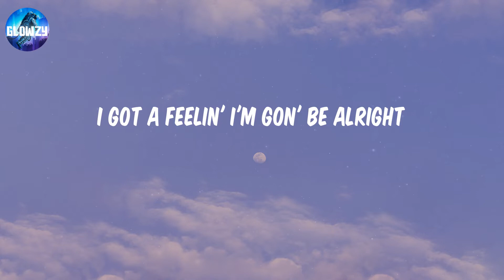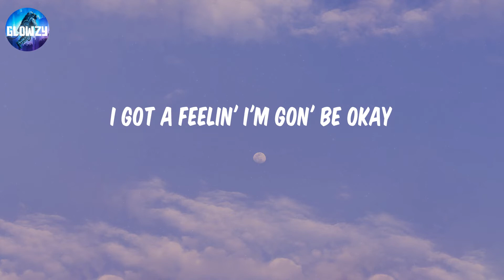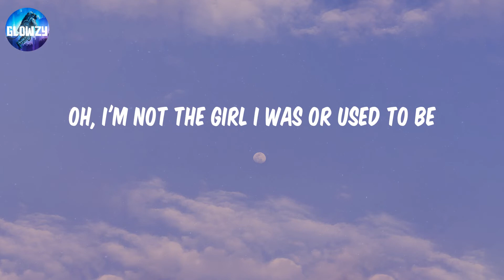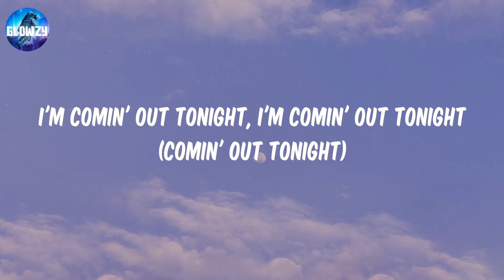About Damn Time - Lizzo (Lyrics) | It's about damn time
About Damn Time - Lizzo (Lyrics)

Lyrics:
(Anyway)
Bitch
Oh
Bitch
Yeah, yeah